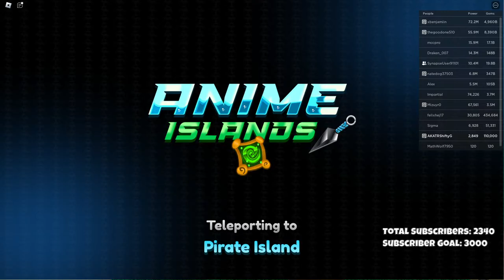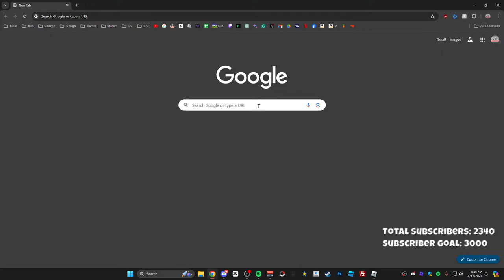LIVE🔴| Another Anime Game? Anime Islands First Look 👀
Anime Islands, TRShiftyG